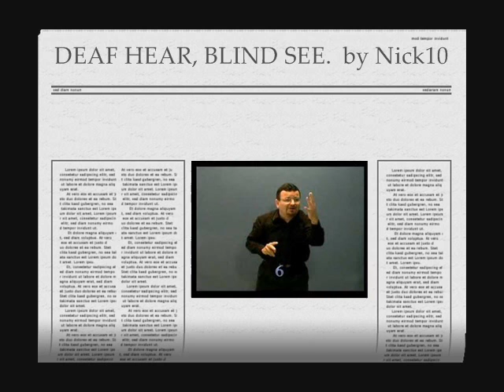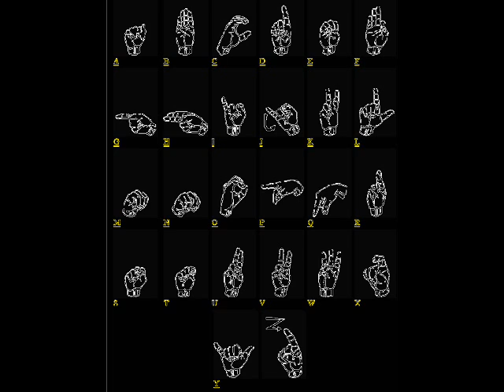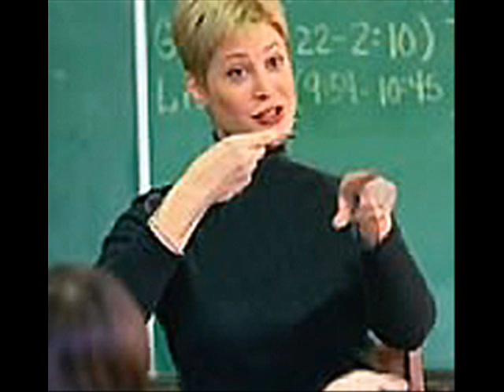DEAF HEAR, BLIND SEE by Nick108.wmv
Created using Reason 4, Keyrig49, Reaper, Windows Movie Maker II, Spice FX 6 from pixelan.  So Chant the Holy Names Always and ROCK FOR RADHARANI.